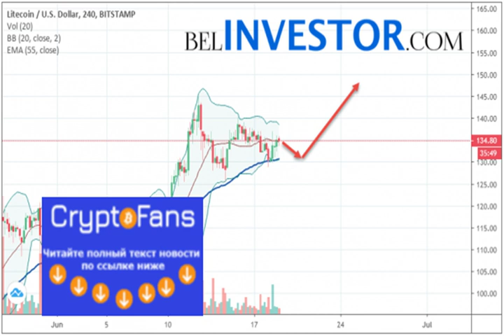Litecoin ltc/usd прогноз на сегодня 19 июня 2019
Litecoin LTC/USD торгуется на уровне 134.80. Котировки криптовалюты торгуются выше уровня скользящей средней с периодом 55. Это ук